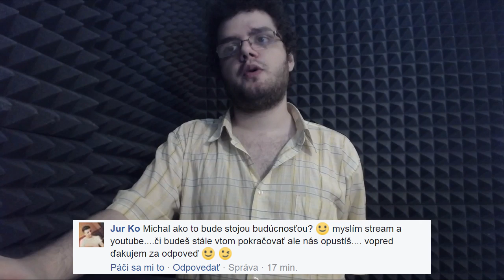ASK Michael #1 ♦ VR nahradí IRL?, Ma cenu zacat streamovat?...